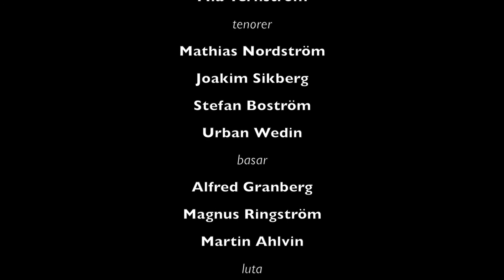Romeo & Julia Kören - MOnteveRDi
En presentation av Romeo & Julia Körens föreställning MOnteveRDi. Idé och regi Benoît Malmberg. Inspelad inför publik på Drottningholms slottsteater under ett antal föreställningar augusti-september 2012.